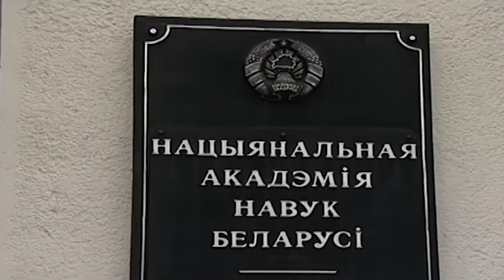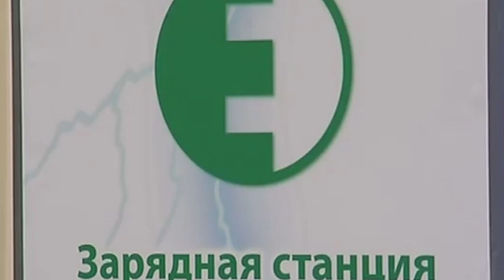Территория машин №262: о джипе, грнадчероки и дептрансе